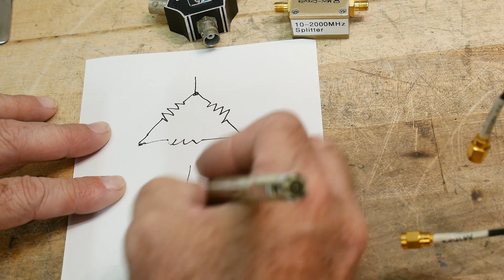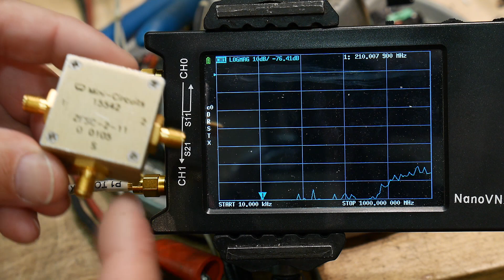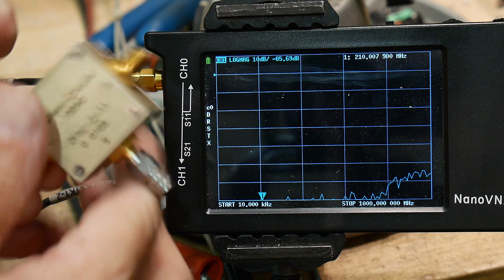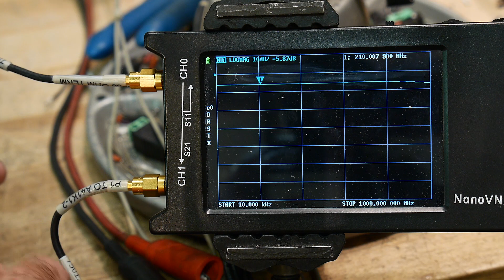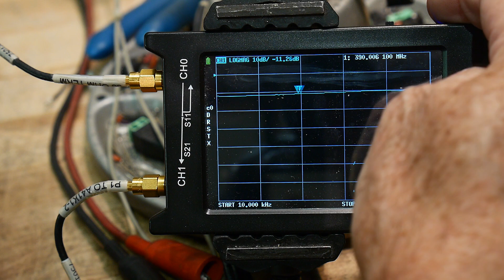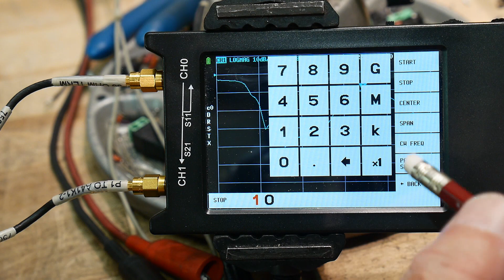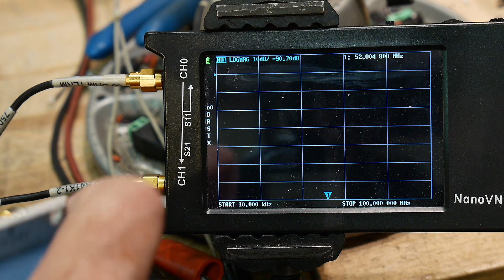575b NANOVNA Measuring Power Splitters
Episode 575b
Measure loss and isolation of various power splitters
Be a Patron: